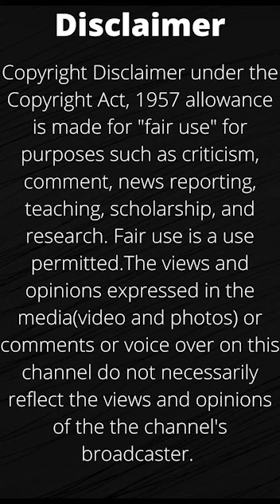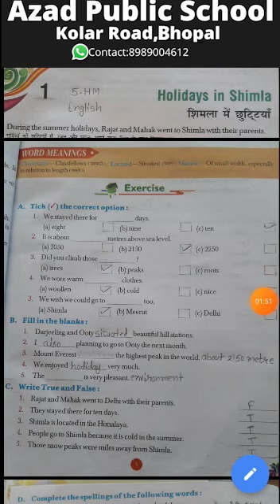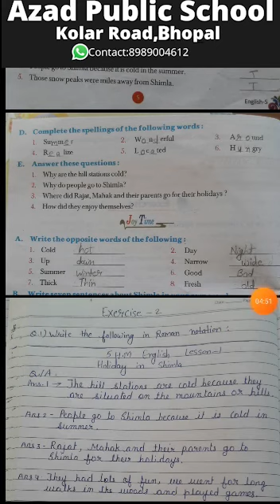Class 5th(Hindi Medium)English Lesson-1(Holidays in Shimla)MP Board(2021)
Subject: English
Lesson-1:Holidays in Shimla
M.P.Board(2021)